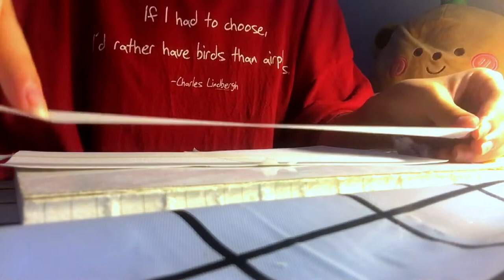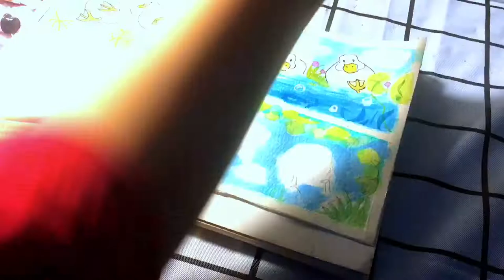Paint with me// Practice drawing // lemartsbs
Music background from Plug N play music channel